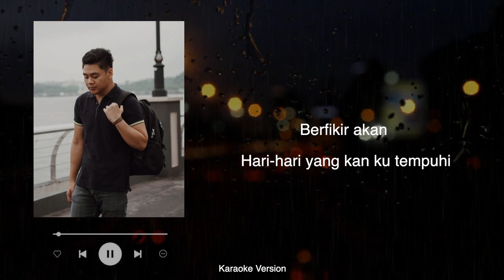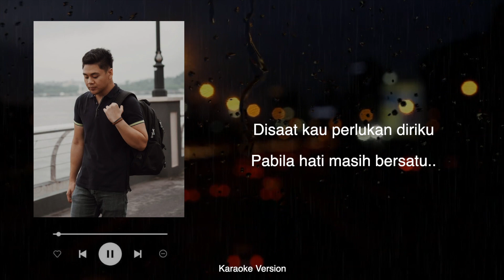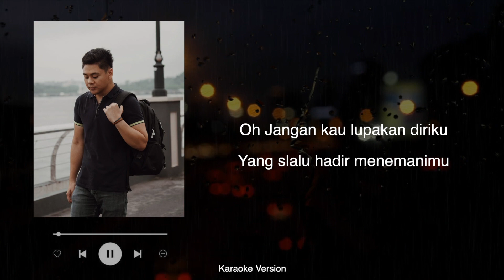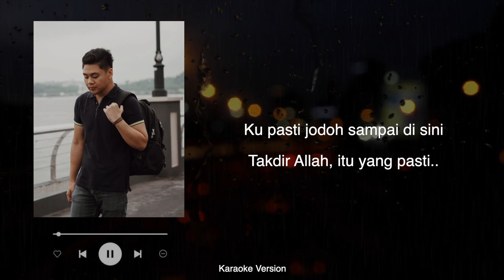RELA - Sueib Suhaimi (Official Karaoke Version)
Lyrics : Sueib Suhaimi & Ay20
Composer : Sueib Suhaimi & Ay20
Music Arrangement : EE Studio Production

Karaoke Video by @nazmizikry